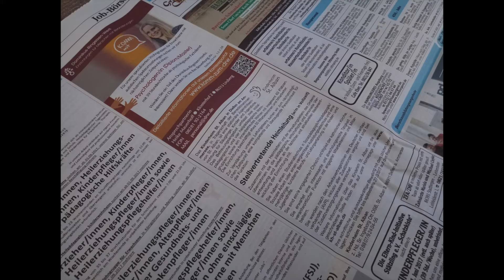Xiaomi Mi Pad 3 Camera Sample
➡️ More videos about the Xiaomi Mi Pad 3

➡️ Xiaomi Mi Pad 3 Specifications
- Unibody Metal Design
- 7.9-inch fully laminated 2k screen
- Mediatek MT8176 Hexa Core (2x A72 up to 2.1GHz)
- IMG GX6250 GPU
- 4GB RAM / 64GB ROM
- Android N based MIUI 8
- 6,600mAh Battery
- Type-C Port (fast-charge)
- Only 6.95mm thin
- Dual Band ac-WiFi
- 5MP Front and 13MP Rear Camera
- Stereo Speakers (sadly both on the lower side of the rear)

➡️ Network Support:
- Dual Band ac-WiFi
- Bluetooth 4.1